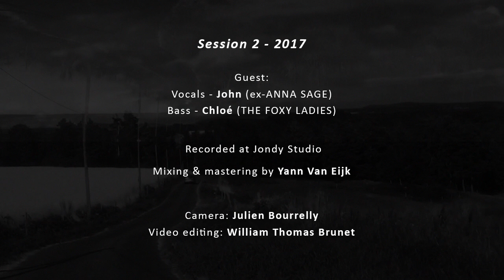WOOD CAT (Life Project) - RAISE UP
Raise Up - 2017

Guests:
Vocals - John
Bass - Chloé

Recorded and mixed by Yann Van Eijk